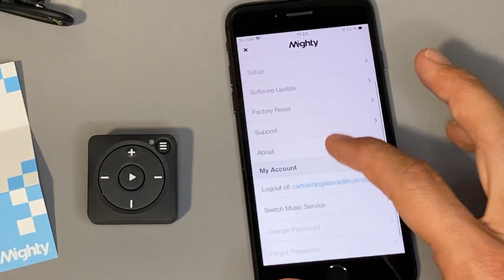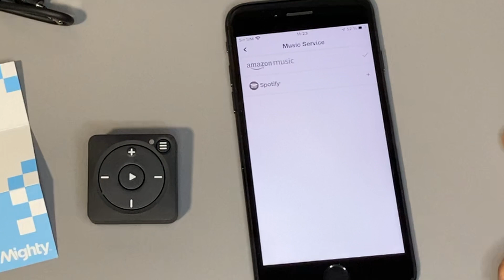🎵 MIGHTY VIBE 🎵 | BENEFICIOS DEL ENTRENAMIENTO CON MÚSICA 🎵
✅ Os dejo un nuevo vídeo donde os enseño mi nuevo reproductor MP3, el MIGHTY VIBE. También os explico los beneficios de la música en el rendimiento deportivo.

✅ Los estudios científicos que comento en el vídeo son los siguientes:

🥼 Guillén. F., Ruiz- Alfonso. Z., (2015) Influencia de la música en el rendimiento físico, esfuerzo percibido y motivación. Revista Internacional de Medicina y Ciencias de la Actividad Física y el Deporte. 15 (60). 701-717.

🥼 Marín. J., Aragón. L. F., (2001) Intensidad de la música: efecto sobre la frecuencia cardiaca y el esfuerzo percibido durante la actividad física. Revista de ciencias del ejercicio y la salud. 1(2), 38-42.

Espero que os guste y os sea de utilidad.

✅ Lo podéis comprar en la tienda online DERUNNING.NET mediante el siguiente enlace

✅ Si te ha gustado el vídeo déjate un buen LIKE.